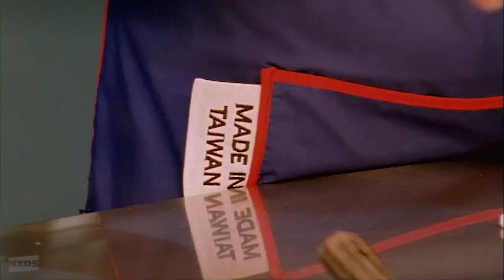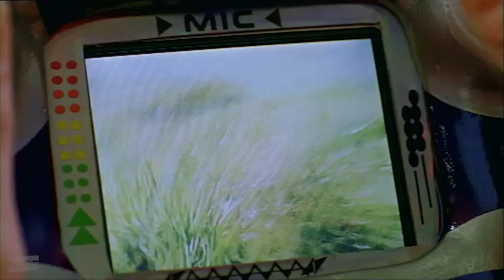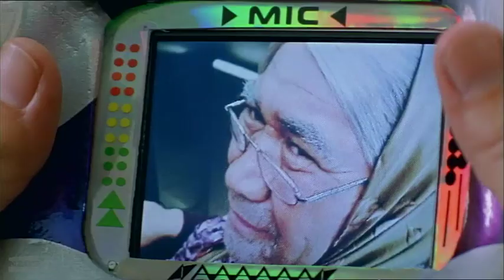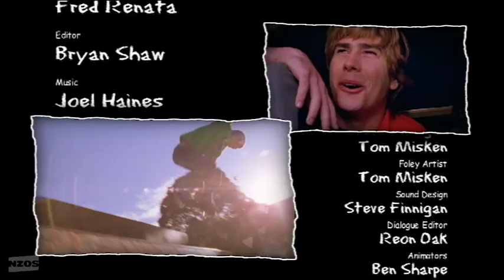Hard Out - Episode 5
In this early 2000s teen series, skaters Jeff and Noodle stumble upon an alien conspiracy in the town of Middledon. The two slackers are the only ones who can resist being mind controlled, and somehow stop their beloved skate park being "wasted" and turned into a mall.